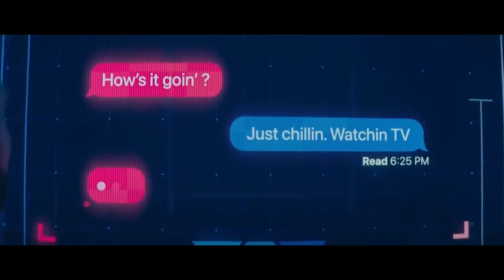THESE VAMPIRES MAY BITE, BUT THIS GAME SURE DOESN'T! (EP 1) V Rising